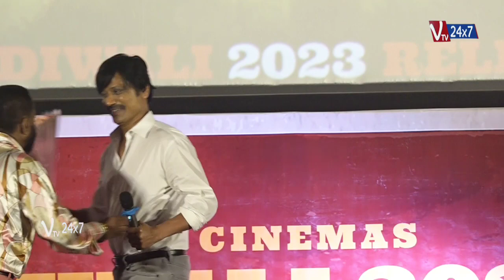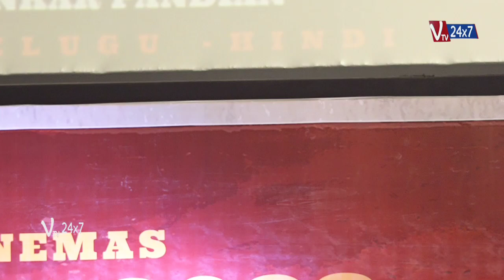S J Suriya Superb Speech